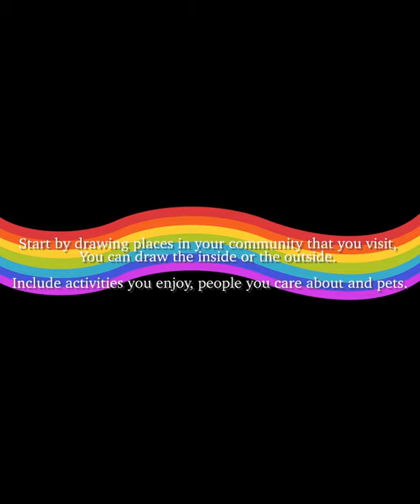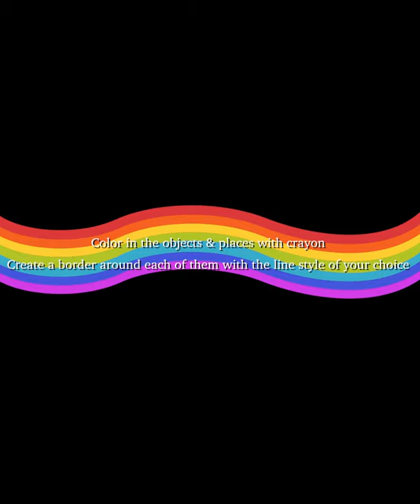Fernando Llort Inspired Art